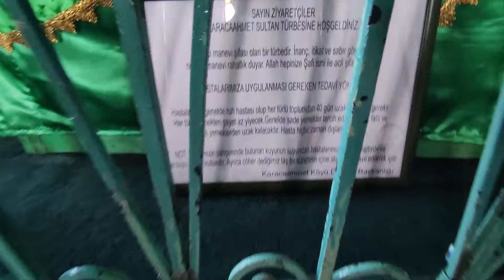Karaca Ahmet Sultan Turbesi